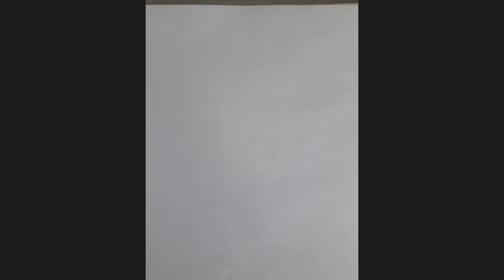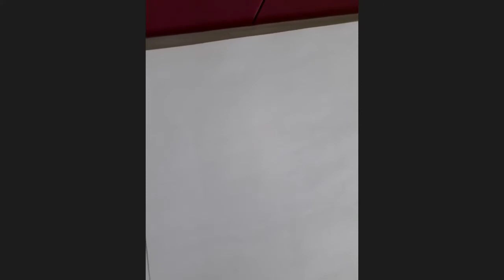2 Process Solution for critical section Process Synchronization#Operatingsystem#Process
This is the recorded session of the lecture conducted for the subject Operating System - Mumbai University Second year Sem-IV.